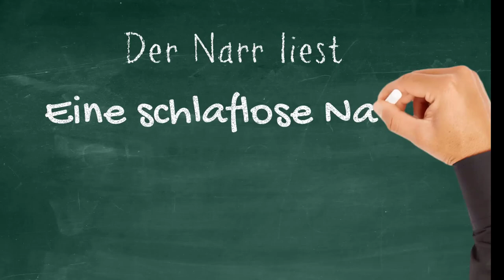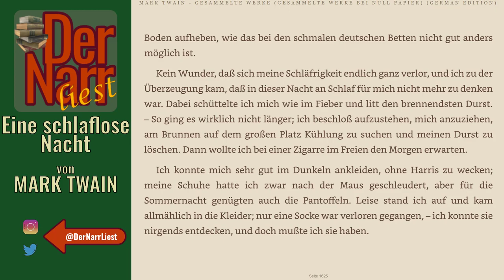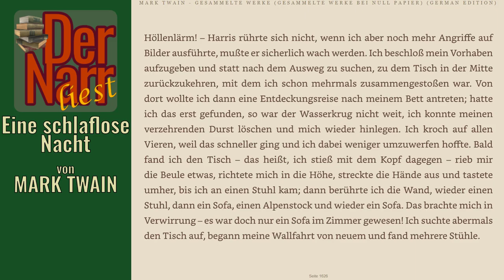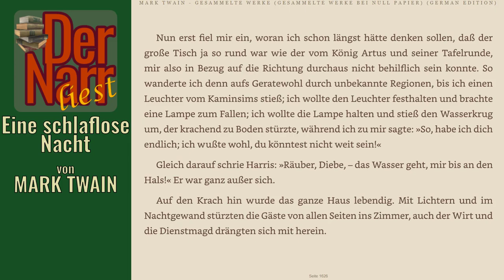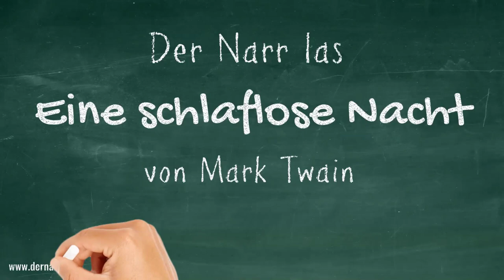Der Narr liest Folge 197: Eine schlaflose Nacht von Mark Twain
HofnarrGiaccomo liest den urheberrechtsfreien Klassiker:
Auch schlaflose in Seattle? Sorry Heidelberg?
Geschrieben von MARK TWAIN - "Eine schlaflose Nacht"